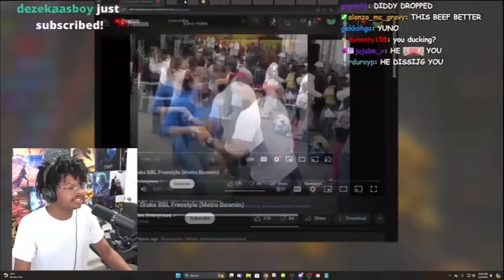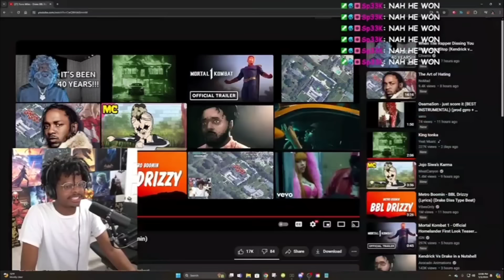ImDontai Reacts To Yuno Miles Drake BBL Drizzy Freestyle